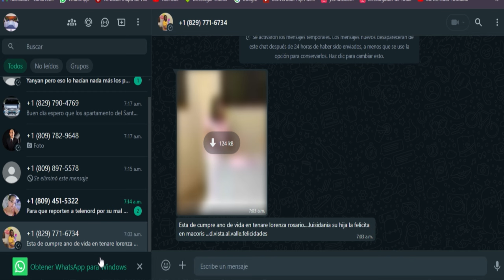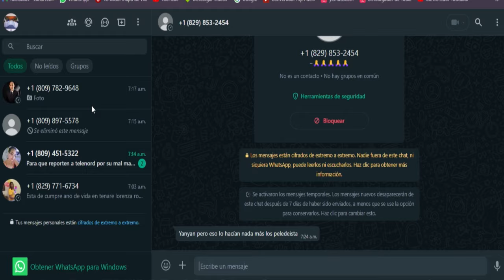Hoy presidente Luis Abinader inaugurará varias obras en San Francisco de Macorís